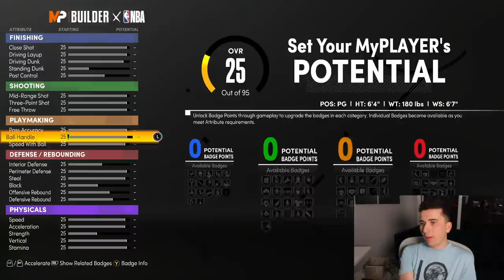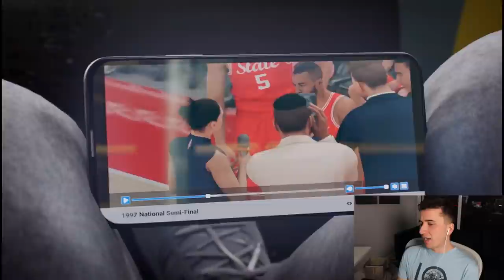Coach makes me pick Basketball or Football! NBA 2K21 Next Gen My Career #1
Today we have episode #1 of my NBA 2K21 Career mode on the Next Gen Console! In todays video we switch from Football to play basketball!